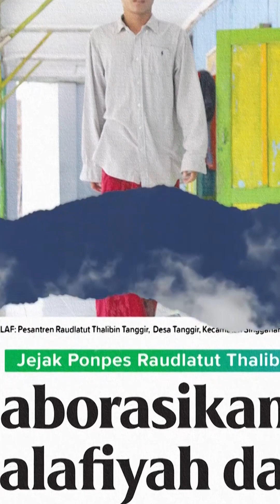Bagaimana Orang-Orang Sejak Kecil Tidak Punya Ibu Apakah Dia Tidak Punya Surga? | SEMOGA SADAR #11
Edisi 11 Semoga Sadar

Ada hadist atau ungkapan surga dibawah telapak kaki ibu, bagaimana orang-orang sejak kecil tidak punya ibu apakah dia tidak punya surga?

Bagaimana penjelasannya?